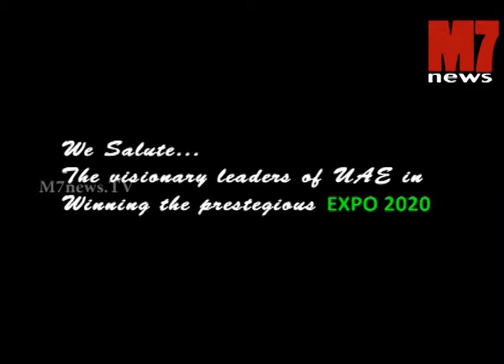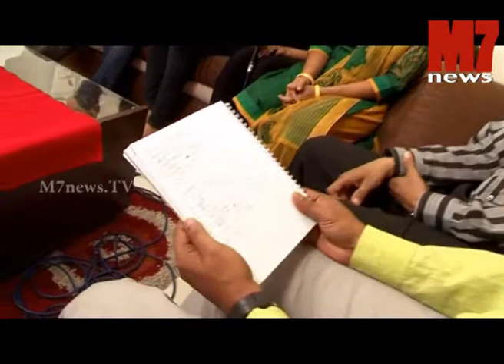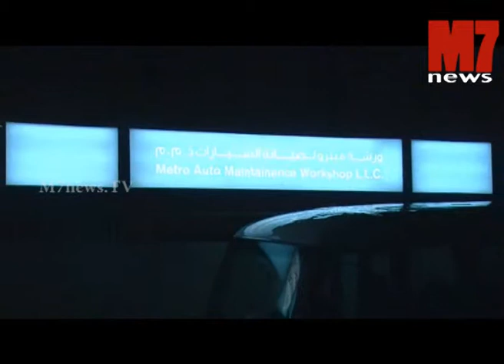Marunadum Malanadum EPI 27